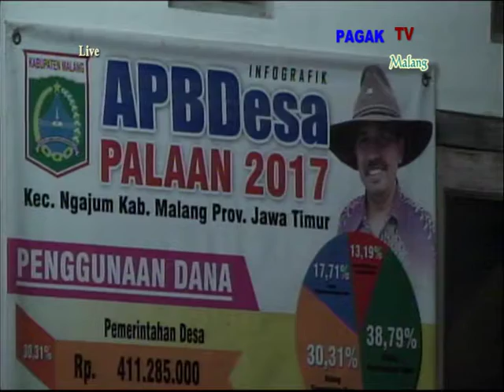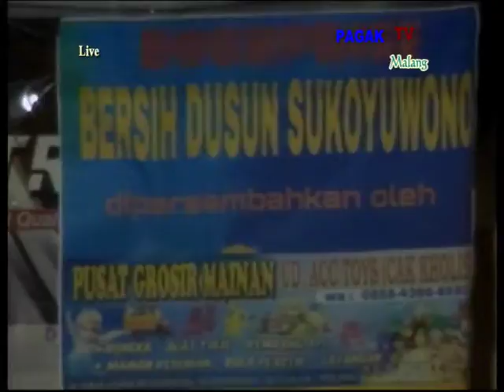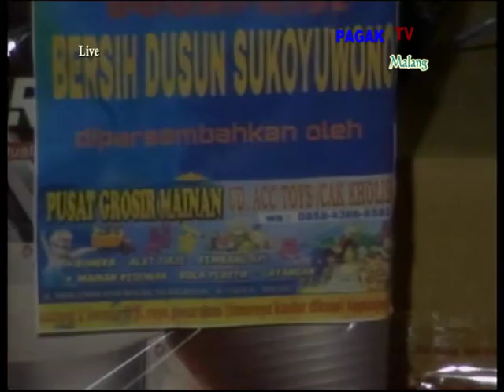*PAGAK TV MALANG * DVD 03 WAYANG SUKOYUWO 2018 PG